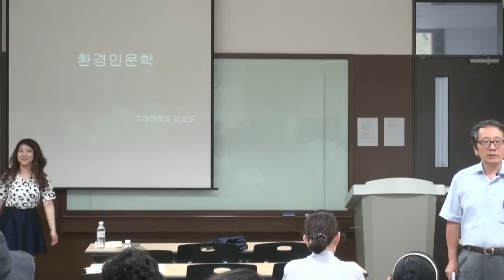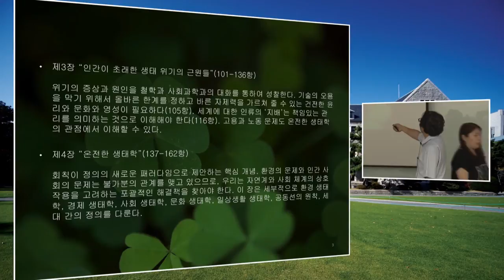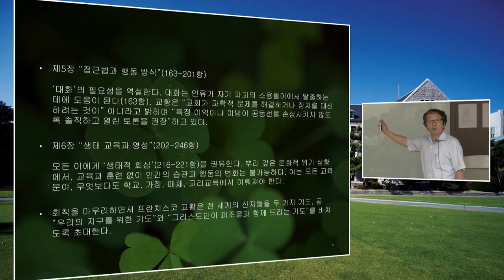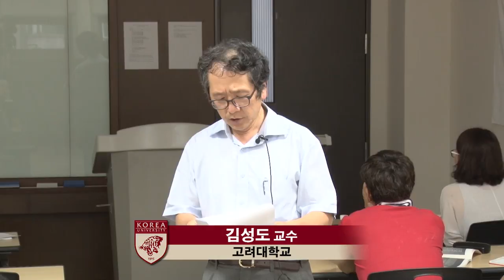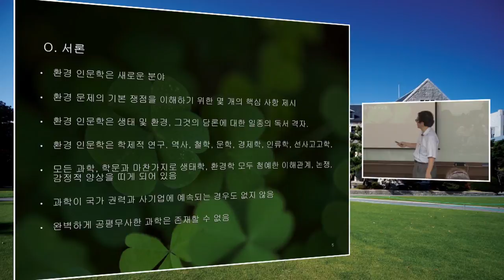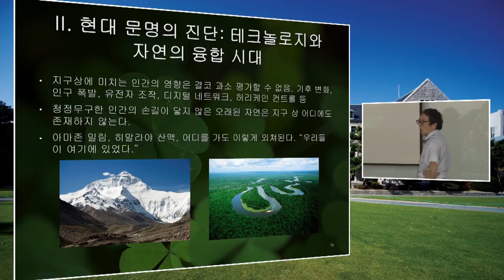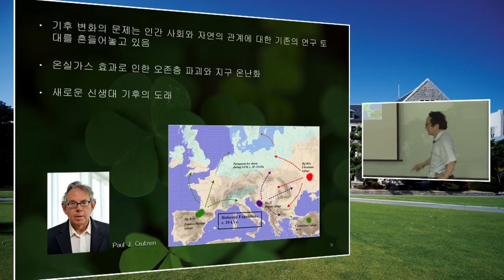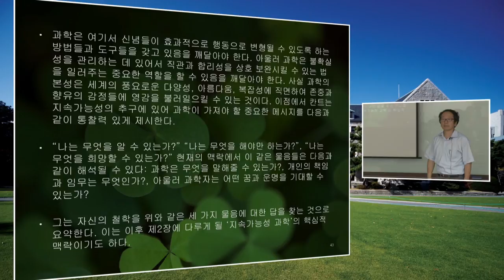[고려대학교 Korea University] 환경인문학으로의 초대 Video Clip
서울그림캠퍼스 협의회와 함꼐하는 서울시 녹색시민 양성 프로그램

김성도(고려대학교 언어학과 교수)

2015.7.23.